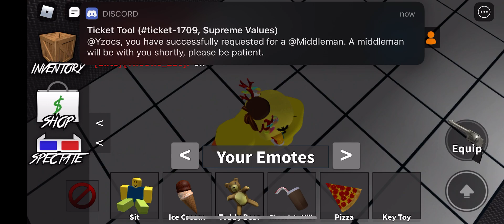MM Video 220 (Part 1 - CSet+)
holding a chroma weapon set cause bored, vset no pet, ice dragon and a couple clown guns
Tesla#5003